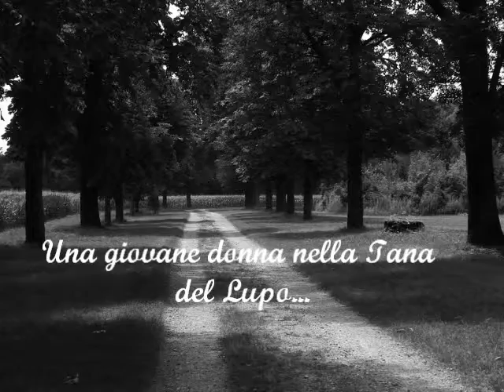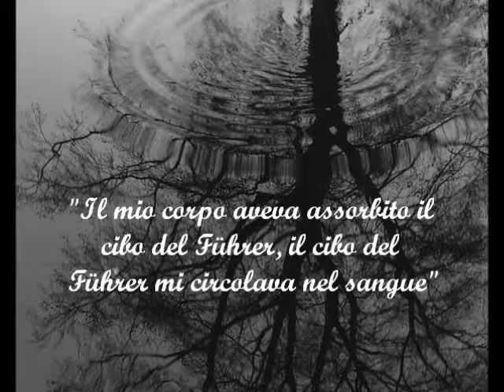book trailer "Le Assaggiatrici"